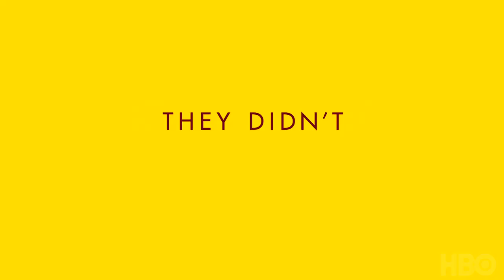Women of Troy (2020) "Official Trailer"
Women of Troy is a documentary film highlighting the historic and groundbreaking USC women’s basketball team of the 1980s, whose talent and charisma created new possibilities for women in basketball and helped paved the way for the WNBA. Led by Cheryl Miller, often called the greatest player in the history of women’s basketball, the film explores her trailblazing career that influenced the generations to come.